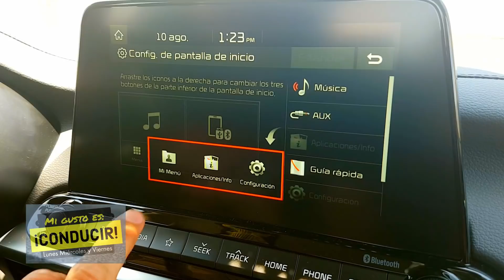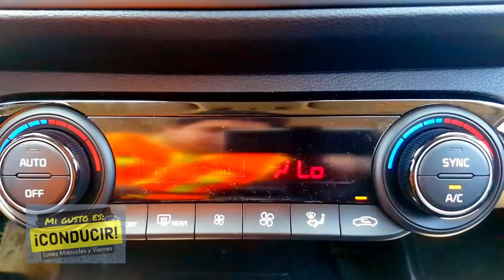⭕Nuevo KIA Forte 2019 Auto Compacto | Mini Review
Descuento 20% en seguro de auto si usas mi link personal KIA Forte 2019 Mini Review ¡Diseño Premium, Atractivo $! Auto Compacto.

Precio $362,900* mxn $19,200* usd
Motor 2.0 Cuatro Cilindros Ciclo Atkinson, 147 hp 132 lbs-ft
Promedio Consumo Rendimiento Combinado: 12 - 13 km/l* Rango Promedio Combinado: 9 - 18 km/l*

Checa los artículos que elegí para ti en mi tienda en línea

¿Te Interesa Comprar un Auto? Recibe Información Aquí!